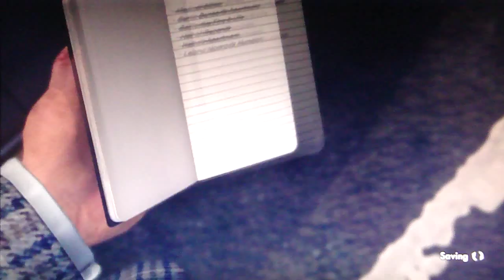LA Noire Playthrough Part 115